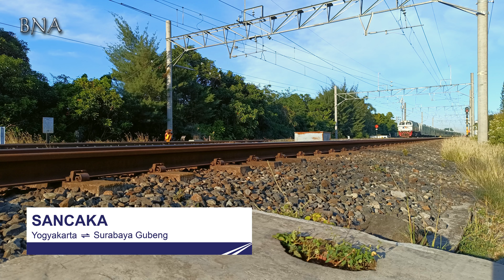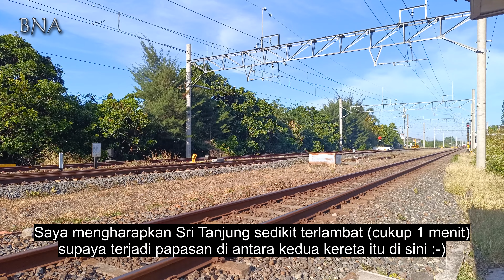[4K] Menunggu Papasan Lodaya dan Sri Tanjung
Menunggu terjadinya papasan antara Lodaya dan Sri Tanjung di sekitar stasiun Klaten memang bisa terjadi, namun hampir selalu terjadi di stasiun, bukan di sebelah barat stasiun!
Kecuali, Sri Tanjung terlambat sekitar 1 menit saat tiba di stasiun Klaten .
(sayangnya hal ini hampir mustahil, karena Sri Tanjung biasanya tepat waktu, bahkan sering datang lebih awal)!

- USB drive OTG : Sandisk OTG 128GB USB Type-C USB 3.1 Ultra Dual Drive Go,
- MicroSD utama : SanDisk Extreme Pro MicroSD 32GB 100MB/s V30 U3 4K,

Donasi yang saya terima akan saya pergunakan untuk meringankan biaya hunting di luar kota :-)
Terima kasih.